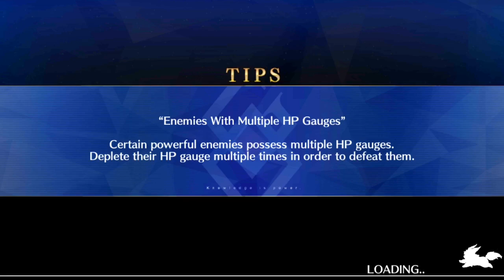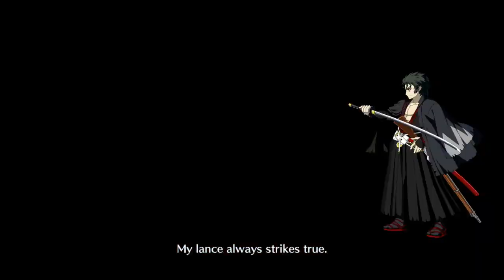A throwdown with Li in GudaGuda 3! Fate/Grand Order NA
What started as grinding some missions turns into fighting to the death with LI. Also the death of Wokey's voice!